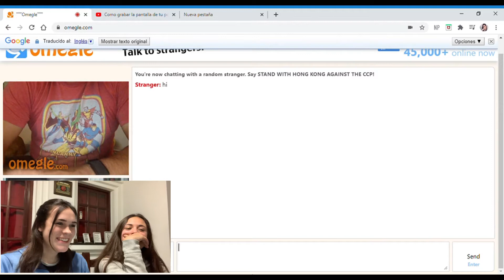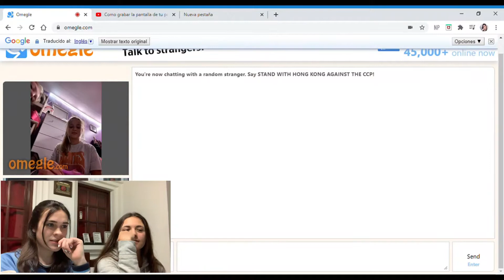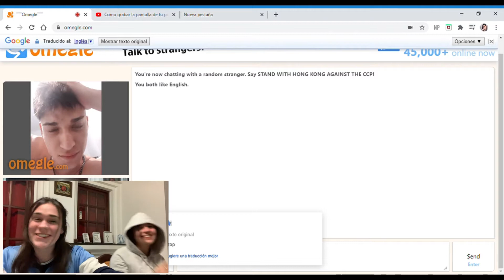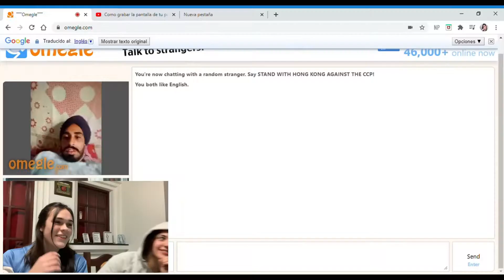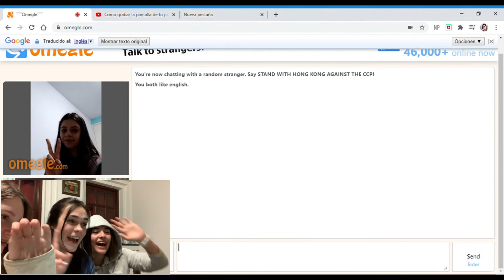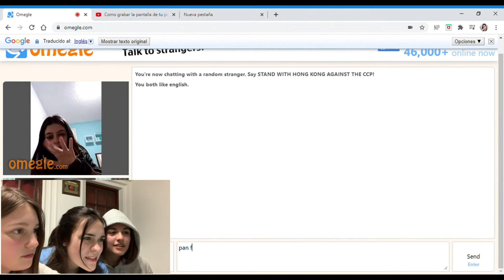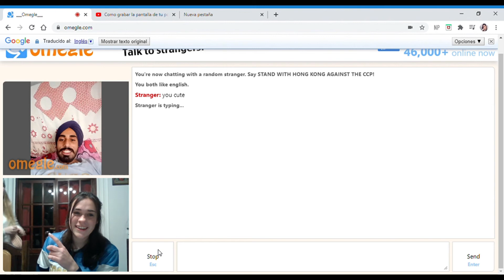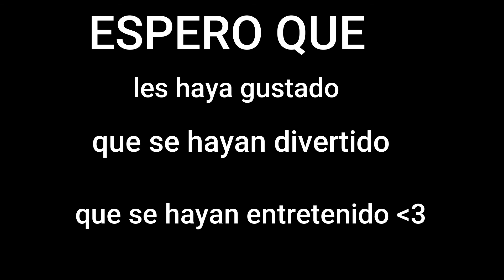pao frances, OMEGLE ft mis amigas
holissss!! como estan? espero que super bien!!
Les traigo un videito un poco distinto y para que se diviertan!!
Muchas gracias por los 500 subs! vamos a por la otra mitad!
Gracias por todoo (insertar corazon)